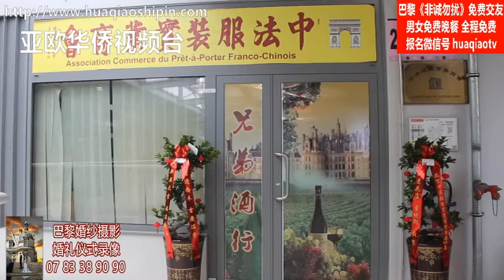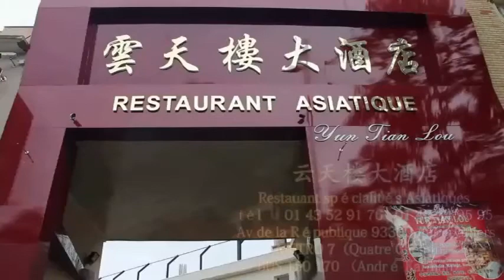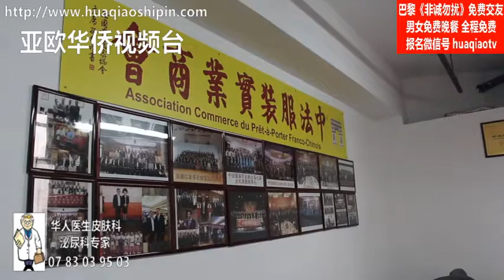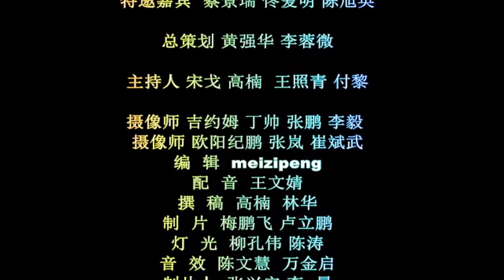中法服装实业商会乔迁之喜